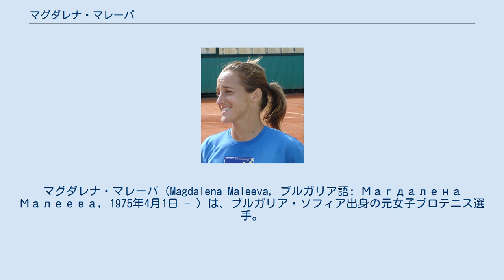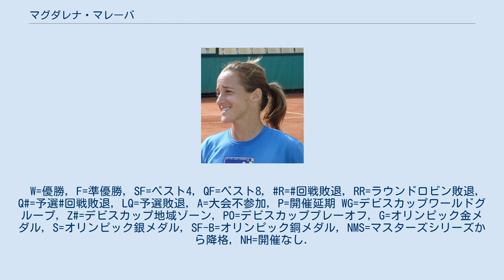マグダレナ・マレーバ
マグダレナ・マレーバ（Magdalena Maleeva, ブルガリア語: Магдалена Малеева, 1975年4月1日 - ）は、ブルガリア・ソフィア出身の元女子プロテニス選手。
姉妹プロテニス選手として有名な「マレーバ3姉妹」（マニュエラ、カテリナ、マグダレナ）の末っ子である。
「マギー」（Maggie）という愛称で親しまれた。
 マレーバの家族は、母親がブルガリアの国内テニス選手権で9度優勝するほどの名選手で、父親はバスケットボールのブルガリア・ナショナル・チームでプレーした経歴を持つ、スポーツの名門一家だった。
その環境の中でマレーバ3姉妹はテニスに親しみ、マグダレナも自然にテニスを始める。
1989年4月に14歳でプロ入り。
4大大会の自己最高成績は、1992年全米オープンのベスト8で、この準々決勝では姉のマニュエラと“姉妹対決”の最中に 2-6, 3-5 で故障のため途中棄権を余儀なくされた。
この年にサンマリノの大会でツアー初優勝を挙げている。
 1993年4月30日、マグダレナ・マレーバはテニス史上最大の悲劇を目撃する。
ドイツ・ハンブルクの「シチズン・カップ」準々決勝でモニカ・セレシュと対戦していた試合中に、セレシュがドイツ人の暴漢ギュンター・パルシェに背中を刺された。
この時マグダレナは 4-6, 3-4 とリードされて、チェンジ・コート（奇数ゲームの終了後、90秒間の休憩時間が与えられ、その後コートで打つポジションを交替すること）の合間の出来事だった。
 1993年には「マレーバ3姉妹」の3人全員が全豪オープン・全仏オープン・ウィンブルドンの3大会連続で4大大会のシード選手に入った。
4大大会の組み合わせ抽選では、世界ランキング上位16名が「シード選手」の資格を得られるが、この時期は3人とも世界ランキング16位以内に入ったのである。
同年の全米オープンでは3人姉妹全員が4回戦に進出した。
マグダレナは4回戦で止まったが、次女カテリナは準々決勝へ、長女マニュエラは準決勝まで進出している。
 2003年6月、マグダレナはイギリス・バーミンガムで行われた「DFSクラシック」（芝生コート、ウィンブルドン前哨戦の1つ）にて、決勝戦で日本の浅越しのぶを 6-1, 6-4 で破って優勝した。
オリンピックのブルガリア代表選手としても、1992年・1996年・2004年の3度出場している。
 一番上の姉マニュエラは、コーチと結婚してスイスに移住し、1994年2月に27歳で現役を引退した。
次女のカテリナも1996年末に27歳で引退している。
マグダレナは姉たちの引退後も故国ブルガリアで長く現役を続行したが、2005年10月第3週の「チューリッヒ・オープン」2回戦敗退を最後に30歳で現役を引退した。
現在は母親と3人姉妹が「マレーバ・テニスクラブ」を経営し、後進の育成に携わっている。
 その後マグダレナは、2010年のブルガリア選手権に35歳で出場し優勝している。
2011年のフェドカップにダブルスで出場している。